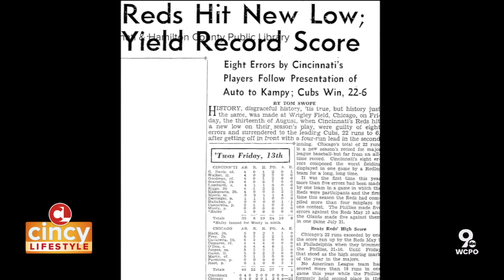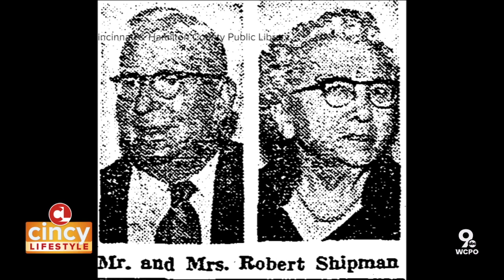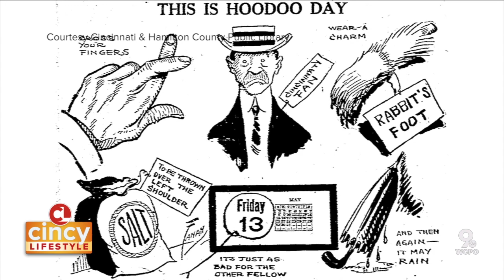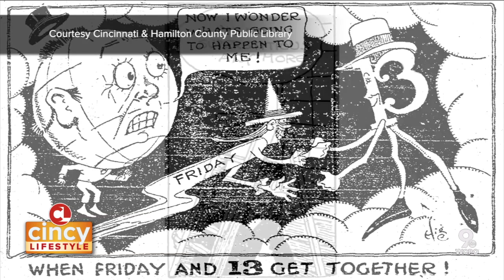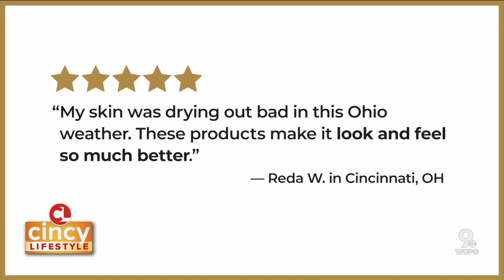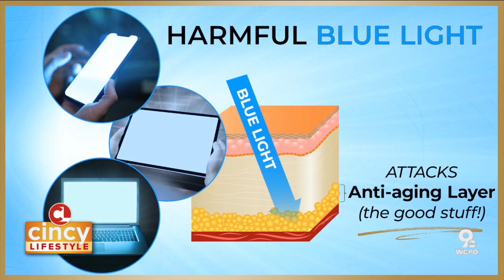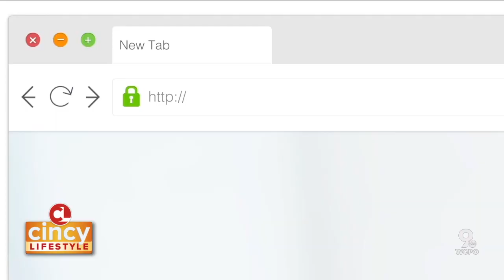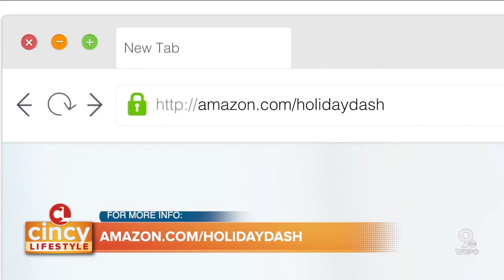Cincinnati Curiosity: The Queen City's History with Friday the 13th (Nov. 12) | Cincy Lifestyle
Are you superstitious? Believe it or not, this ominous day plays a big part in our community's history here in Cincinnati, Ohio. And while many view it as a jinx, we see it as another Cincinnati Curiosity. Plus segments on the great deals at Appliance Factory and Mattress Kingdom through December, Pour Moi Skincare and their cutting edge technology used to create personalized skincare products, and MorningSave's current deals!

Lifestyle is a local lifestyle show focused on providing viewers with informative, useful and entertaining content.